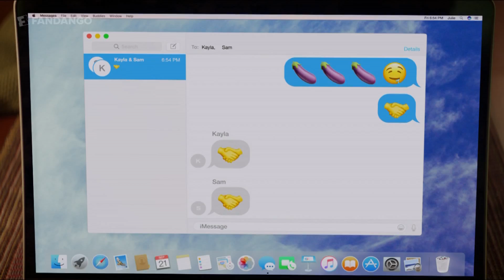Guessing First Times with John Cena and the Cast of Blockers (2018) Interview | All Access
'Blockers' stars Ike Barinholtz, Leslie Mann and John Cena sit down with Fandango Correspondent Nikki Novak to play a game of guessing first times!